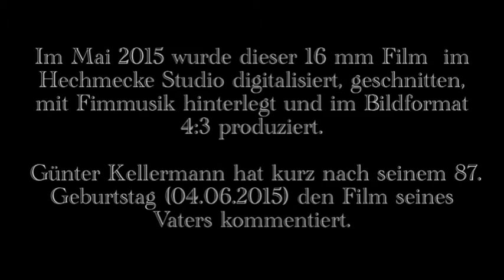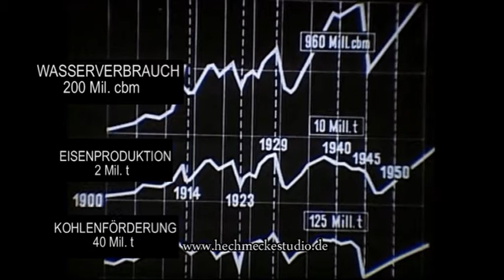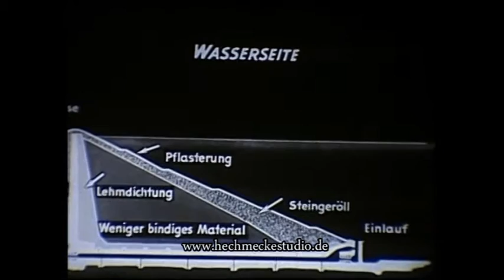Versetalsperre 1929 1952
Ein Film von Paul Kellermann zum Bau der Versetalsperre von 1929 bis 1952.Im Hechmecke Studio wurde der Film digitalisiert, geschnitten, mit Filmmusik hinterlegt und von Günter Kellermann kommentiert.